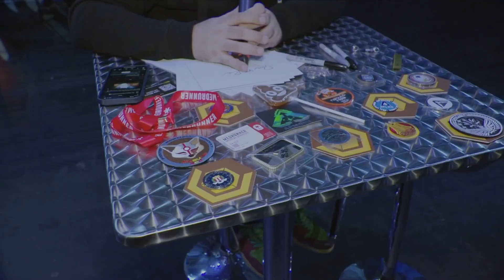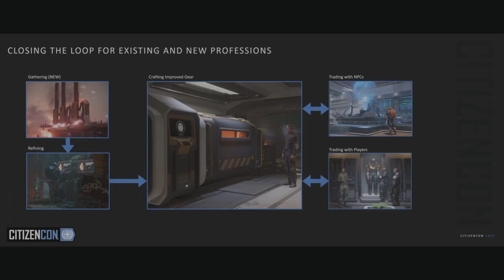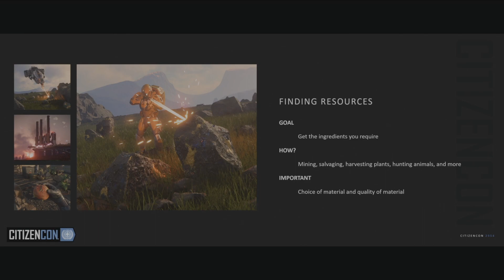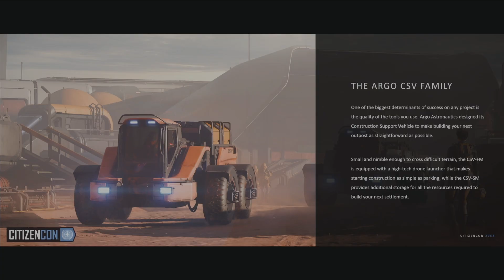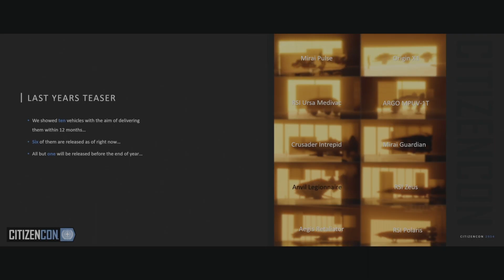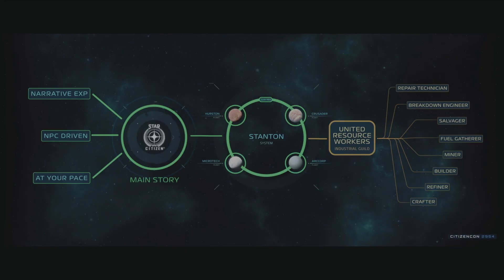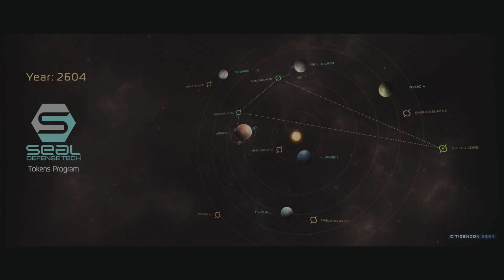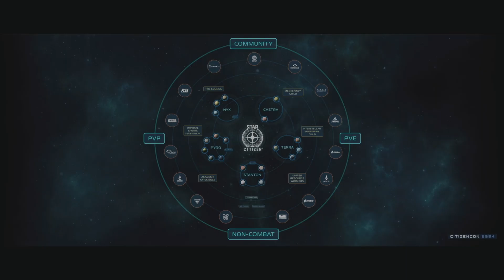CitizenCon 2954 with icycalm and The Cult Day 2/2